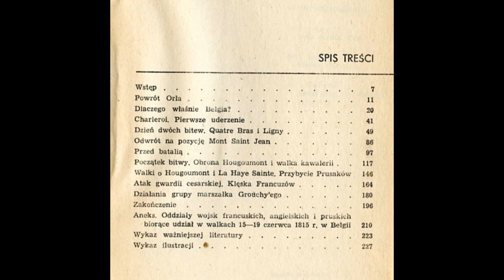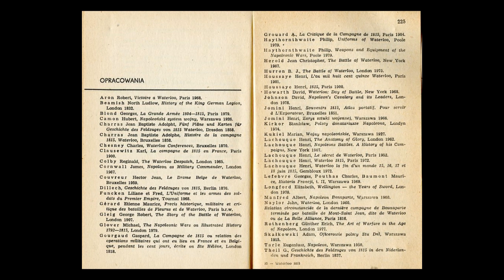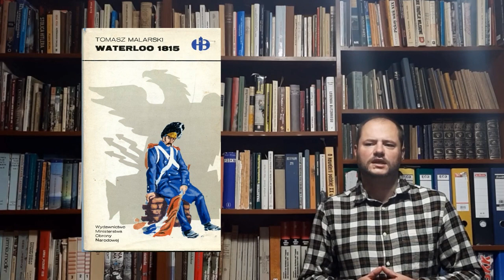Tomasz Malarski "Waterloo 1815" - recenzja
Tym razem pod lupę trafia "Waterloo 1815" Tomasza Malarskiego. Nie jest to jednakże recenzja sensu stricte, ponieważ epoką napoleońską nie zajmowałem się nigdy naukowo. Nie mniej jednak skoro była prośbą o moją opinię na jej temat, a nie wymagało to ani zakupu książki ani jej przeczytania, voila!
Mam nadzieję, że poprawiła się rówież jakość dźwięku - wykorzystałem do tego dyktafon cyfrowy. Będę wdzięczny za opinię w tej sprawie.